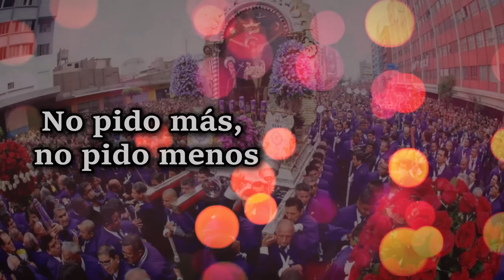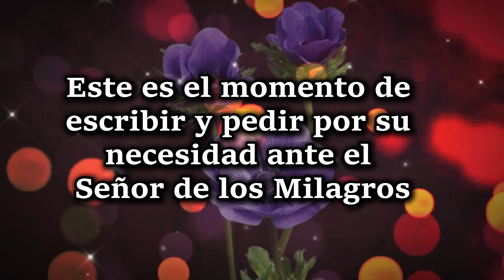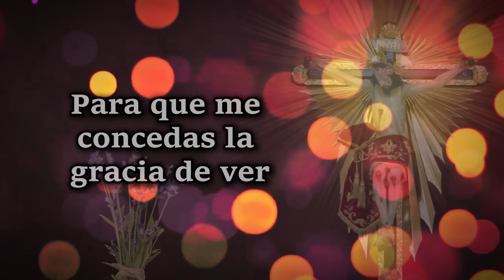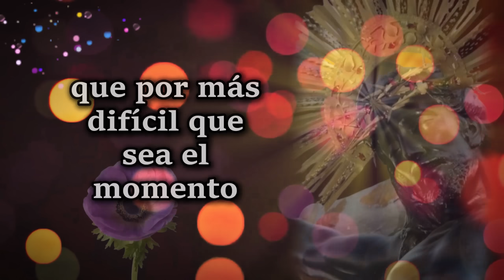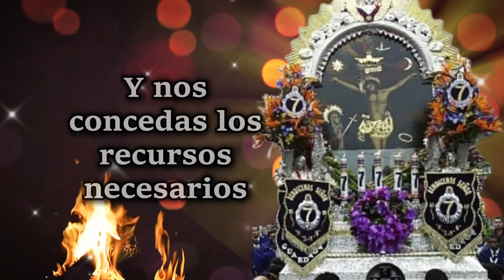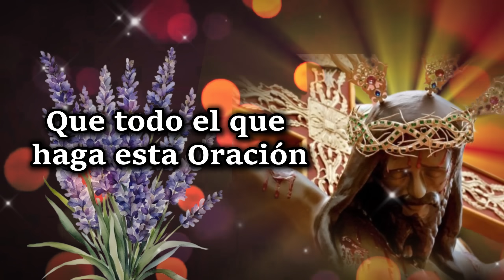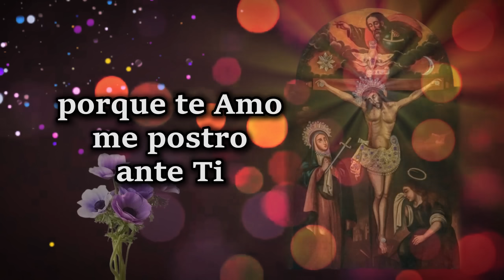DIA 25 / 33 días CLAMANDO un MILAGRO al Señor de los Milagros 😀💜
GRACIAS SEÑOR POR TODOS LOS TESTIMONIOS QUE HAN VENIDO LLEGANDO EN ESTOS  33 días clamándole al Señor de los milagros 💜💜💜

recuerda que es una petición o un Clamor por cada día y lo colocas dentro del sobre QUE TÚ VAS A HACER EL SEÑOR DE LOS MILAGROS.